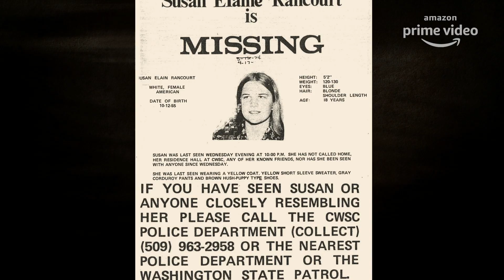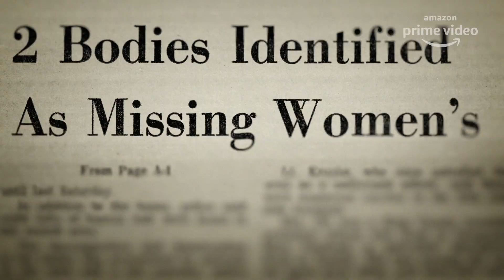Ted Bundy: Falling for a Killer - Season 1 Official Trailer 2020 | Watch Now | Amazon Prime Video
Amazon Prime Video presents Ted Bundy: Falling for a Killer - Season 1 Official Trailer 2020. After years of silence, Ted Bundy’s long-term girlfriend Elizabeth Kendall, her daughter Molly, and other survivors come forward for the first time in a docuseries that reframes Bundy’s crimes from a female perspective. The series reveals how Bundy’s pathological hatred of women collided with the culture wars and the feminist movement of the 1970s in one of the most infamous crime stories of our time.

Watch Now Ted Bundy: Falling for a Killer - Season 1 only on Amazon Prime Video